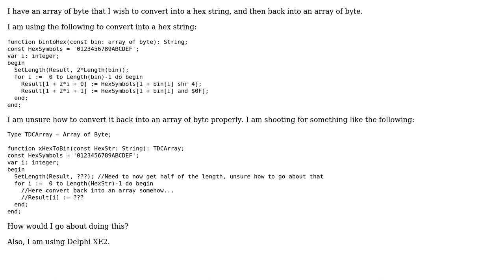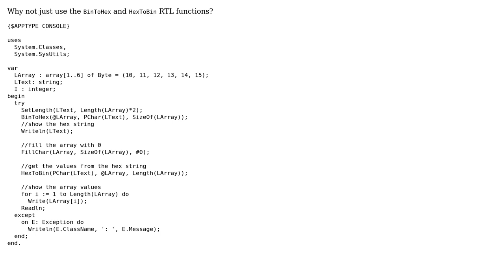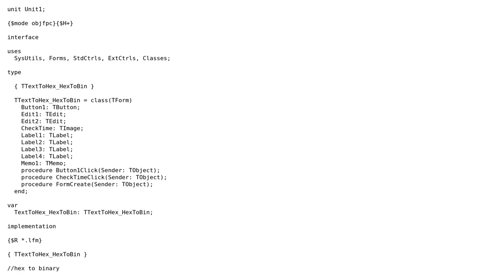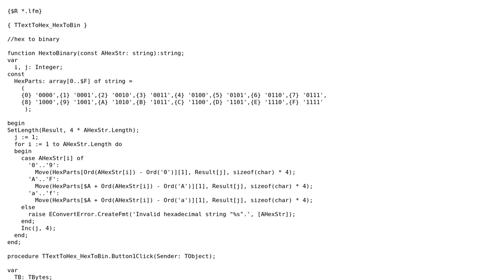Delphi - BinToHex and HexToBin : Reversal (4 Solutions!!)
Delphi - BinToHex and HexToBin : Reversal

With thanks & praise to God, and with thanks to the many people who have made this project possible! | Content (except music & images) licensed under CC BY-SA | Music | Images & others | With thanks to user RRUZ user opc0de user kludg user Josh Line user Balwinder Singh Sohi and the Stack Exchange Network Trademarks are property of their respective owners. You are responsible for your own actions.